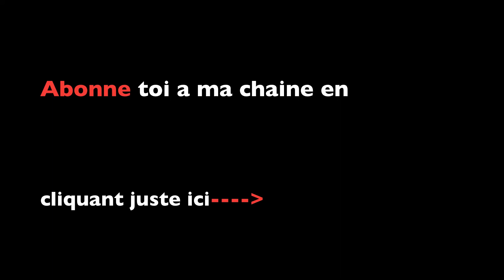CINNAMON CHALLENGE | BADBoysTV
partagez
et commentez

credit audio

fallen angel - twist

Alex Léger
Francis vandette
Yohan Levac-Pilote
Félix Thauvette
Jeff Landry
Alex Filliatrault